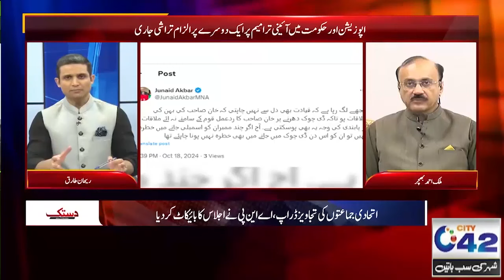Constitutional Amendments - JUIF and PTI - Govt Got Big Blow - Malik Ahmad Bachar Spoke Up